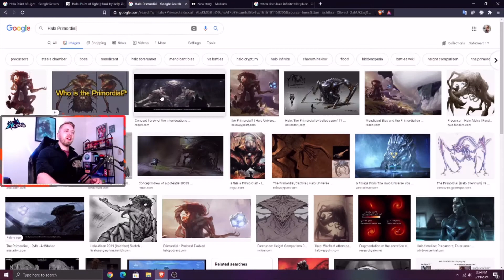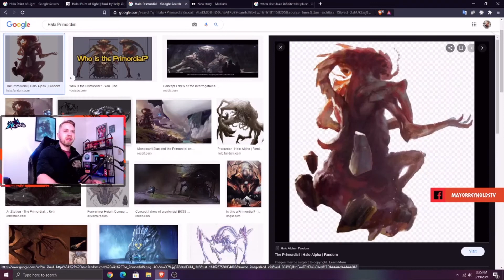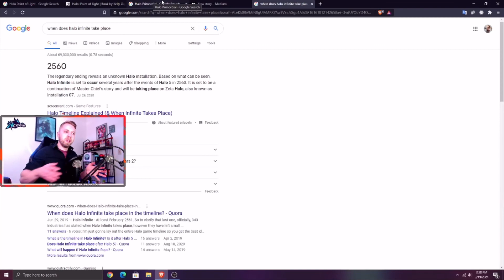Flood in Halo Infinite? Halo: Point of Light reveals state of Zeta Halo!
The new Halo: Point of Light novel gives us a great deal of insight into the state of Zeta Halo just two years before Halo Infinite takes place. In Point of Light, our characters discuss and discover key details about Zeta Halo that will almost certainly impact the plot of Halo Infinite. In this video, we delve into Halo: Point of Light's revelation about Flood specimens on Zeta Halo and Zeta Halo's intriguing back story which centers on The Flood itself.

Mayor Reynolds a live streamer, gaming journalist, former Mayor and creator of all kinds. He has won rounds of 48 different battle royale games and pledges to win each new battle royale game that releases. This quest never ends. Enjoy the show.

Byte: @MayorReynoldsTV

Rizzle: MayorReynoldsTV

View my Nexus.GG store at this link. Buying games from my store supports the channel;

Buy games at dirt cheap prices while supporting charity and our content by using this link to Humble Bundle;

Motherboard: Z390 Aorus Pro WiFi from Gigabyte
GPU: Gigabyte RTX 2060
CPU: Intel i7-8700K
RAM: 32GB Corsair DDR4
Monitor: Omen by HP
Ring Light: Neewer R192
Camera: Logitech C920
Streaming software: OBS
Mic: Blue Yeti X
Controller: White Xbox Elite Controller
Mouse: Razer Deathadder Essential
Keyboard: Razer Ornata Chroma
Headphones: Nuraphones